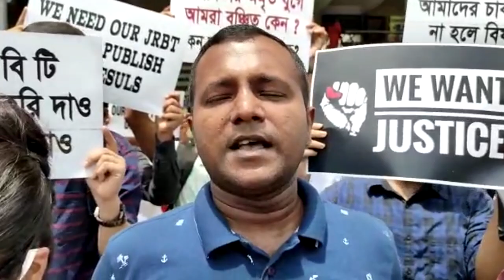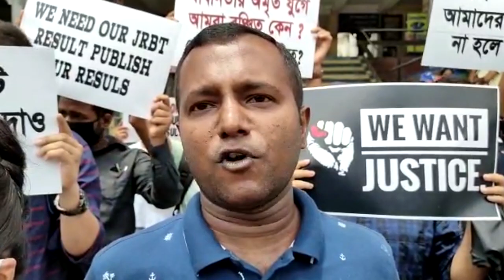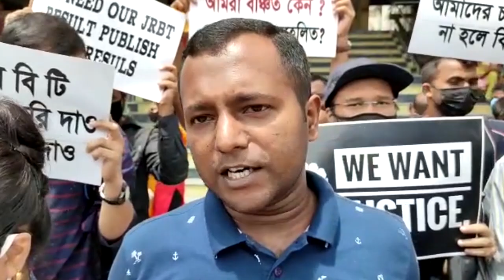|| JRBT ni Result Dakti Saklainani Sanmung Tisawi Lahar Kasulaikha ||